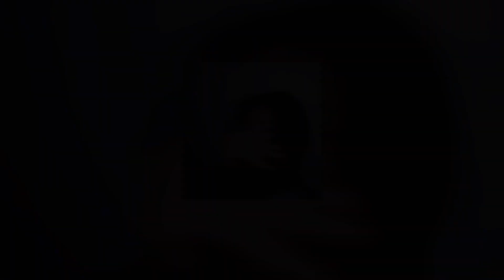hyra - rem (no sleep) || (slowed + reverb)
Hey guys it’s Blue Phoenix!
Welcome to a brand new upload!

I have a new intro! How are we feeling about it?

Song REM (No Sleep)

Artists HYRA

Album REM (No Sleep)